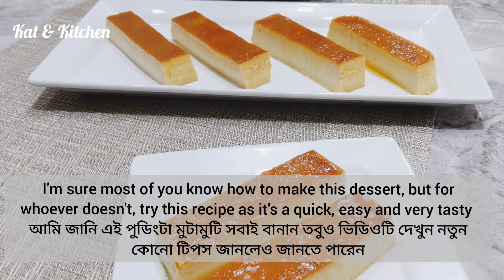Easy Steamed Cream Caramel Pudding সহজ কেরামেল পুডিং রেসিপি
Caramel Pudding, Steamed Caramel Pudding